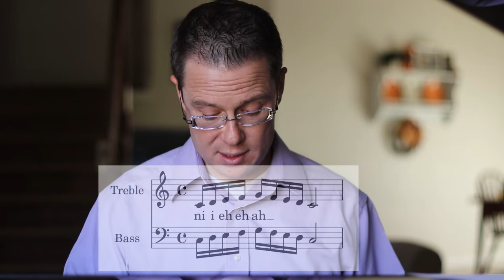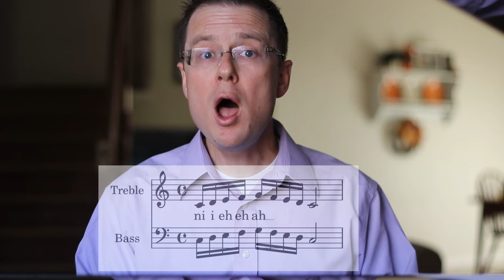Wake Up Your Voice! Full Vocal Warm up!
Wake Up Your Voice! with Dr. Roger Hale. This FULL vocal warm up will help you feel ready to sing across your entire range. You will also get help on vocal technique, range extension, breath support, jaw relaxation, etc.

Relaxation: 00:15
Voice Activation: 1:22
The Hum: 2:11
Lip Trills: 3:54
Drop/Open the Jaw: 5:22
Increase Resonance: 8:11
Abdominal Workout/Air Support: 10:56
Relaxation: 12:26